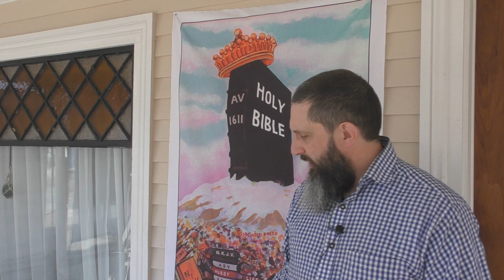Answering A Letter From Texas On The Godhead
I will once again issue a challenge to any of my enemies. If you want to prove that I am a heretick, please send me a letter (by certified mail, so you can prove that I got it) addressing your problems with what I teach and preach, and I will read your letter in a video and answer your attacks on me. below is our ministry address: